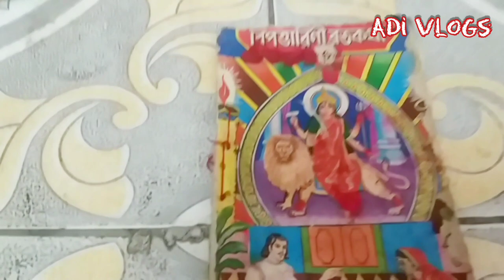Shakti Maa kali | Mahadev | Bhakti Ringtone | Jai Mahakali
Shakti Maa
Bhakti Ringtone
Jai Mahakali
ADI VLOGS

Mobile Ringtone ( only music tone) best hindi ringtones 2020 | Instrumental Ringtones | Ringtone

Shakti Maa
Bhakti Ringtone
Jai Mahakali
ADI VLOGS

ADI VLOGS